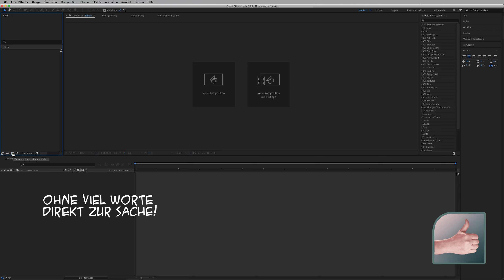After Effects - Komposition erstellen in zehn Sekunden! Teil 9 (3K)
After Effects in zehn Sekunden: Drei Wege um eine Komposition anzulegen! Wenn man Footage vom Projektfenster in die Zeitleiste zieht, wird auch eine Komposition angelegt. Das wäre dann die vierte Möglichkeit!
Bedanken nicht vergessen!